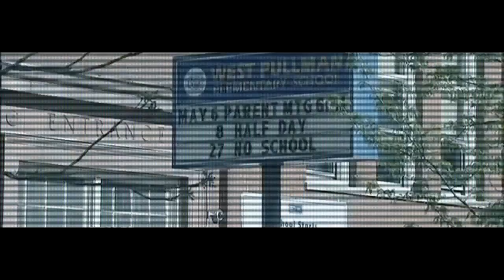Lil Mouse - My Life A Movie (Official Video)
Lil Mouse - My Life A Movie